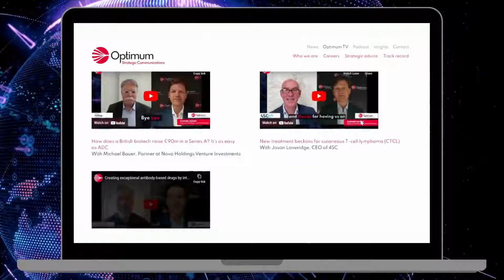A novel way to tackle Huntington’s disease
Huntington’s disease is a rare – but not that rare – inherited, neurological condition causing debilitating movement disorders, psychiatric problems and, ultimately, death.

Cambridge-based LoQus23 Therapeutics, which is developing a disease-modifying treatment for the condition, has secured £35m in a Series A round led by Forbion, alongside existing investors SV Health Investors’ Dementia Discovery Fund  and Novartis Venture Fund.

Watch LoQus23’s CEO David Reynolds talk about its approach in our latest edition of Optimum TV.